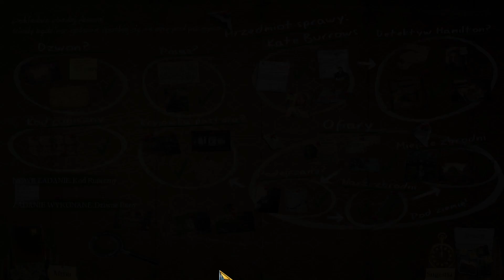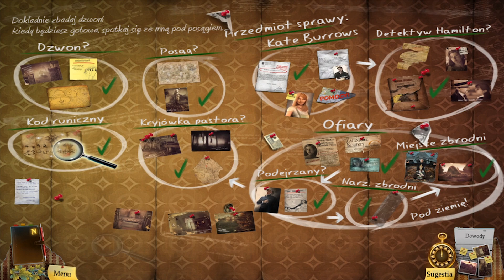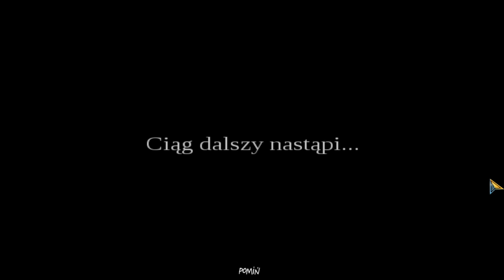"Enigmatis - Duchy Mapel Creek" ep.8